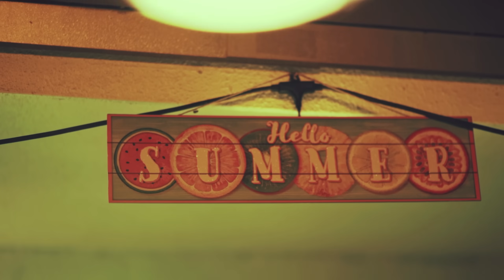Bachaco - Loosen Up (Official Video)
Music: Bachaco | Song Produced by Grammy Winning Producer: Mariano Aponte (SOJA, Farruko..)
Video Directed by: Tavo | Video Produced by: Level Music Group
Cast: Eddy, Jhonpaul El Increible, Peter Pulpo, Rabulito

Lyrics:
I know how you’re feeling inside
Same old, same old thing, day in and day out
Need some changing, Give up, stop pretending
Lift your spirit as high as a kite
I know you wonder why, You got to sacrifice
All the things you love, So you can barely survive
Because the system, Can mess around with your existence
But today, We’re doing things our own way

Loosen up, Loosen up, baby
Life is too short to be complaining
Loosen up, Loosen up, Chillin, cool down
We're going downtown tonight, it's going down

Ya sé lo que llevas por dentro
La rutina se convirtió en aburrimiento
Te entiendo, buscas un cambio violento
Seguir tu corazón y volar con el viento
Por qué sacrificar, para poder llegar
Todo lo que amas, por algo material
Aunque el sistema es un problema
No nos pueden controlar

Muévete, relájate, Muévete baby
La vida es muy corta pa quejarse
Muévete, relájate, déjate llevar
La vida es muy corta vamo’ a disfrutar

Same old, same old thing, day in and out
Need some changing,
Give up, stop pretending

Loosen up, Loosen up

Tonight, it's going down!